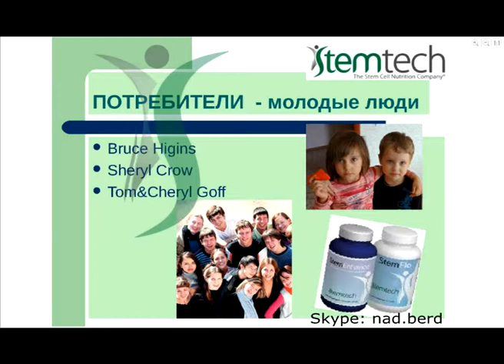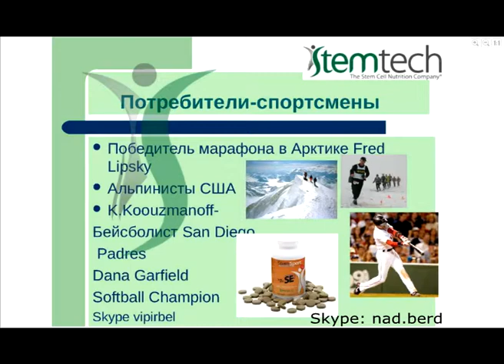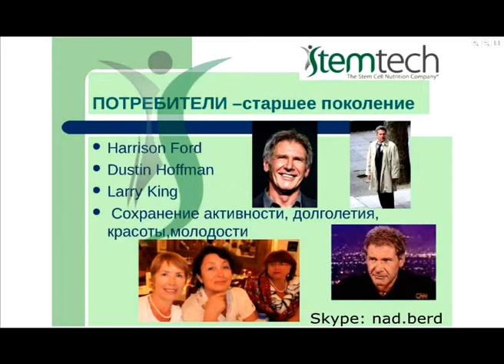Питание для детей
Продукт STEMTECH - как правильно давать детям.
Приглашаем к сотрудничеству Skype: nad.berd
STEMTECH (Стволовые клетки Технологии) 100% натуральный продукт из вытяжек растений, способствует увеличению собственных стволовых клеток организма, что способствует омоложению и восстановлению организма естественным путем.